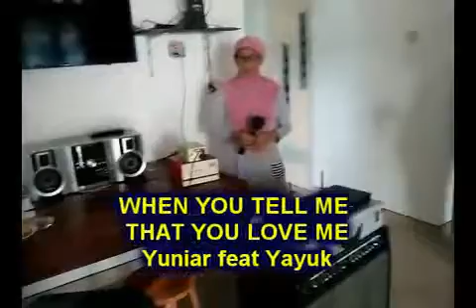When You Tell Me That You Love Me - Yuniar feat Yayuk Yuniar Cover.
Player : Giarto
Lokasi : Nagan, Yogyakarta.